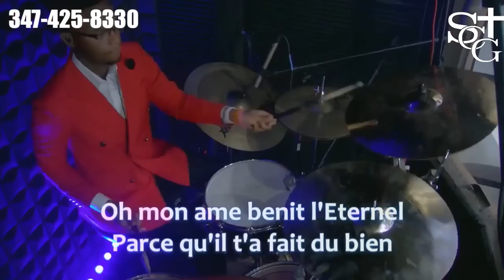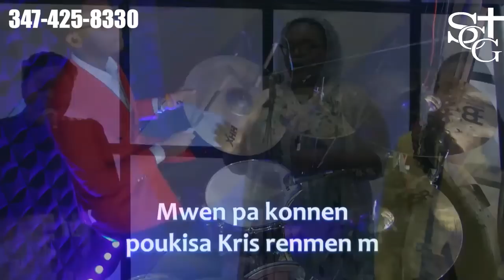Mwen Pap Tounen Dèyè | Salvation Church of God | Pasteur Malory Laurent